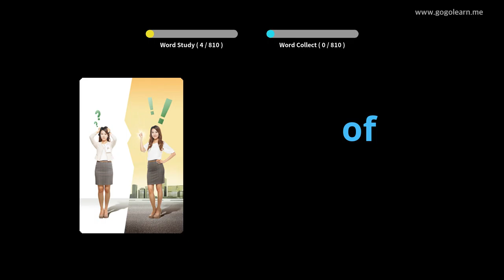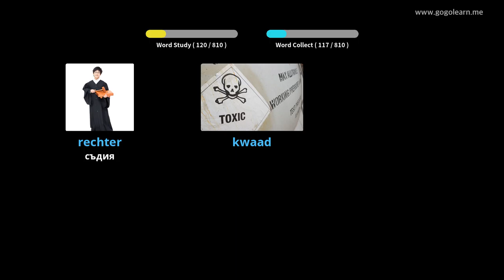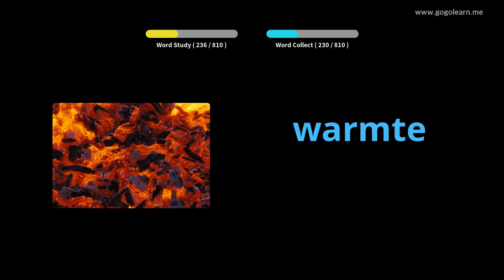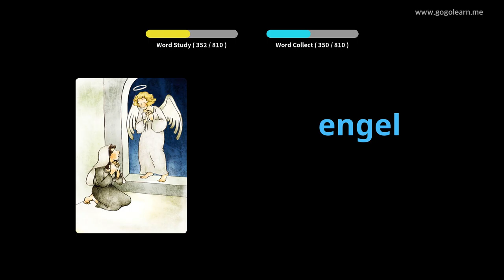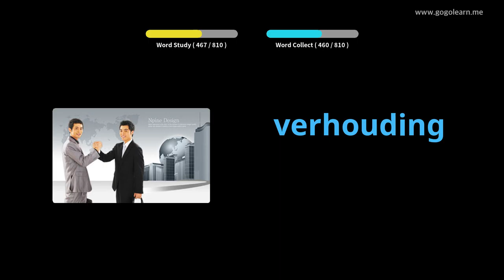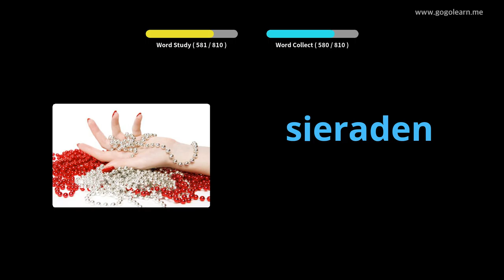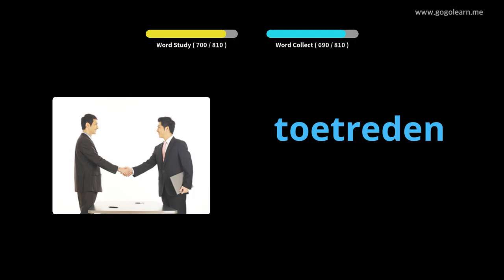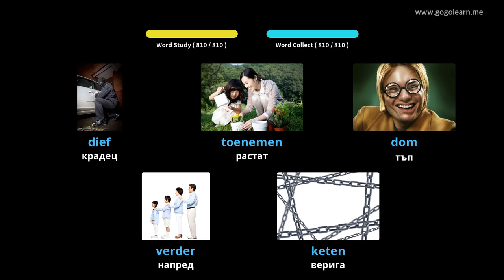Средно училище за холандски речник | Golearn